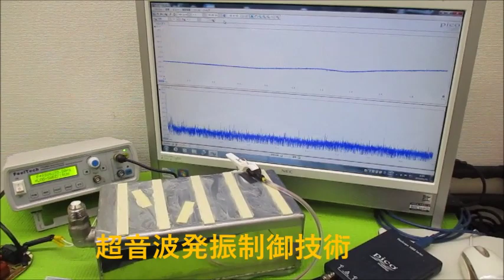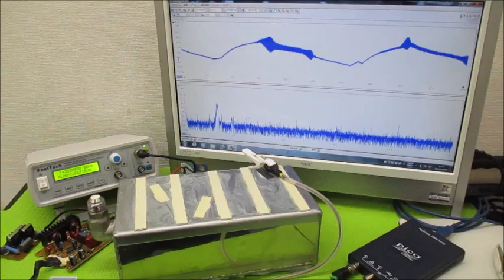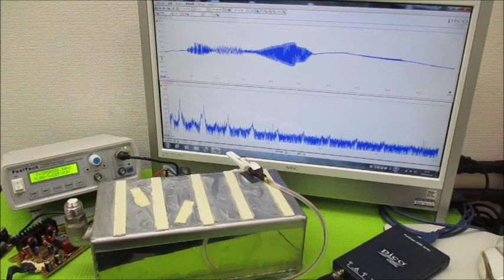超音波と表面弾性波（オリジナル超音波システムの開発技術） ultrasonic-labo